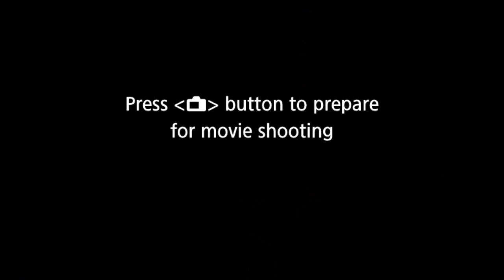The Female Drill divide | Rella x Kenzo B vs Shani Boni x Murda B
Here's a clip from our previous interview with Rella!